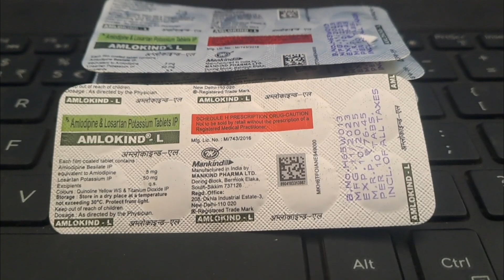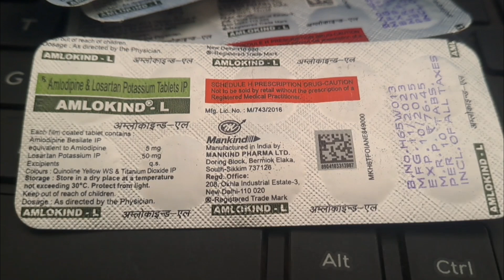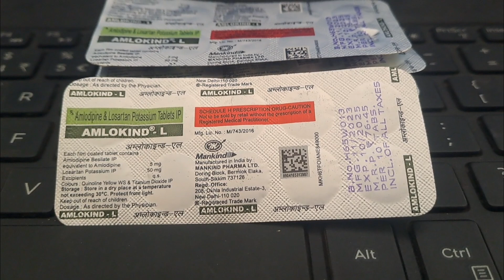Amlokind L Tablets Uses Explained In Hindi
**Amlokind L Tablet: Detailed Information in Hinglish**

**Amlokind L kya hai?**
Amlokind L ek combination tablet hai jo high blood pressure (hypertension) ko control karne ke liye use kiya jata hai. Is tablet mein do active ingredients hote hain - Amlodipine aur Losartan.

**Amlodipine aur Losartan kaise kaam karte hain?**
- **Amlodipine:** Yeh calcium channel blocker hai jo blood vessels ko relax karta hai aur unhe widen karta hai. Isse blood flow asani se hota hai aur blood pressure kam hota hai.
- **Losartan:** Yeh angiotensin II receptor antagonist hai jo blood vessels ko tighten hone se rokta hai, jis se blood pressure kam hota hai aur heart par stress kam padta hai.

**Iska istemal kaise karein?**
Amlokind L tablet ko din mein ek baar doctor ke directions ke anusaar lein. Isse khane ke sath ya bina khane ke le sakte hain. Isse regularly ek hi samay par lein taaki blood pressure control mein rahe.

**Side Effects kya hain?**
Kuch common side effects hain:
- Dizziness
- Headache
- Swelling of ankles
- Fatigue
- Stomach pain

Agar aapko koi severe reactions jese allergic reaction ya heart issues mehsus hote hain, to turant doctor se sampark karein.

**Precautions aur Warnings:**
1. **Liver ya Kidney Disease:** Agar aapko liver ya kidney problems hain to is medicine ko doctor ke direction ke bina na lein.
2. **Pregnancy aur Breastfeeding:** Yeh medicine pregnant aur breastfeeding women ke liye recommend nahi ki jati hai.
3. **Driving:** Yeh medicine dizziness aur drowsiness kar sakti hai, isliye driving se pehle apne symptoms check karein.
4. **Alcohol:** Alcohol ke sath lene se dizziness aur low blood pressure ka risk badh sakta hai.

**Missed Dose aur Overdose:**
- **Missed Dose:** Agar aap dose lena bhool jate hain, to yaad aate hi lein. Agar next dose ka time kareeb hai, to missed dose skip karein aur regular schedule follow karein. Double dose kabhi na lein.
- **Overdose:** Agar galti se zyada dose le liya hai, to turant medical help lein.

**Interactions:**
Amlokind L ko kuch medicines jese NSAIDs, potassium supplements, aur certain antibiotics ke sath lene se interaction ho sakta hai. Apne doctor ko sabhi current medications ke bare mein batayein.

1.
2.
3.
4.
5.
6.
7.
8.
9.
10.
11.
12.
13.
14.
15.
16.
17.
18.
19.
20.
21.
22.
23.
24.
25.
26.
27.
28.
29.
30.
31.
32.
33.